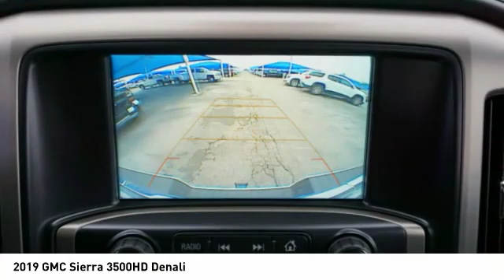2019 GMC Sierra 3500HD Decatur TX 191144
2019 GMC Sierra 3500HD Denali

2111 US HWY 287 South

It comes with a 8 Cylinder engine.  This one's a deal at $72,935.  Flaunting a ravishing off white exterior and a jet black interior.  Call today and take this one out for a spin!  Come see our new inventory of New Chevrolet, GMC and Buick models plus our large inventory of certified pre-owned vehicles. We're your family owned and operated, celebrating 40 years of serving North Texas. Our Decatur Chevrolet, Buick and GMC dealership, located at 2111 US HWY 287 South in Decatur, Texas. Our team will be more than happy to help you find the most suitable vehicle for your family along with the best deal available.